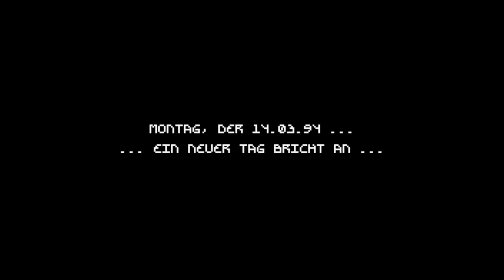Let's Play Der Planer 1 - 049 Die Woche startet endlich mal ruhig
Wir haben mittlerweile den Rhythmus gefunden, die Finanzen passen, die Wartung wird im Akkord erledigt und stoisch arbeiten wir die Aufträge ab